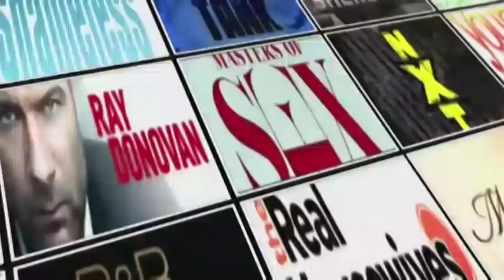Happyland After Show Season 1 Episode 1 "Pilot" | AfterBuzz TV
AFTERBUZZ TV -- Happyland edition, is a weekly "after show" for fans of MTV's Happyland. In this show, hosts Yael Tygiel and Kylie Hodges discuss episode 1. Happyland, written by Ben Epstein and executive produced by Storyline’s Neil Meron and Craig Zadan, is described as a soapy teen comedy which explores the underbelly of one of the country’s most popular theme parks and those who work there. The pilot, directed by Lee Toland Krieger, starred Bianca Santos, Zulay Henao, Shane Harper, Katherine McNamara, Cameron Moulene, Brady Smith and Ryan Rottman.